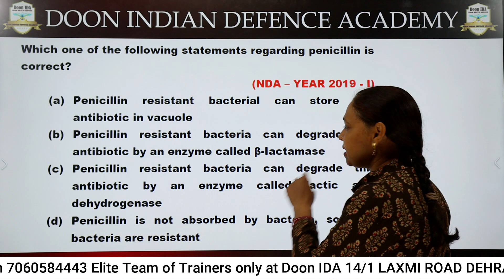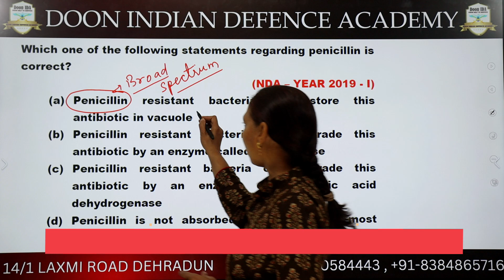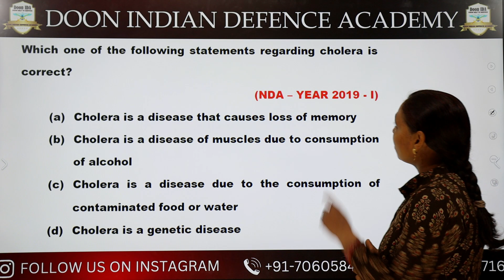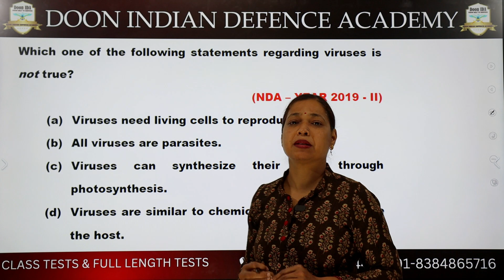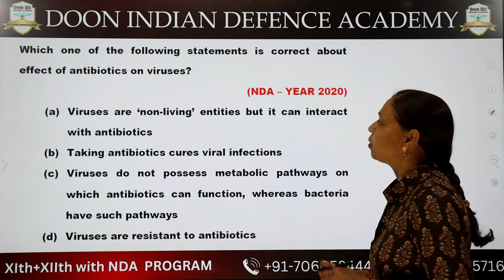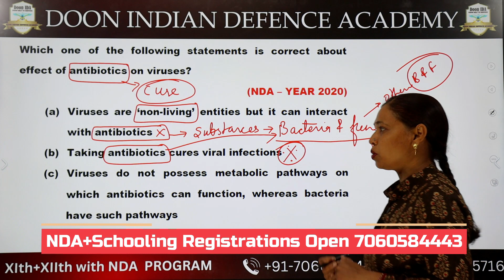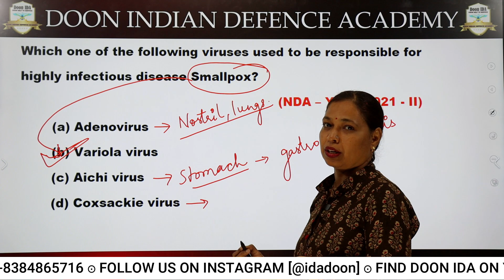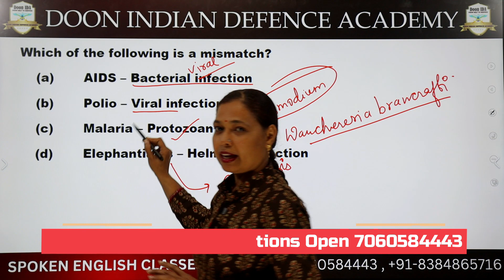DISEASE Important concepts part-2 || previous years questions || By Mamta Ma'am